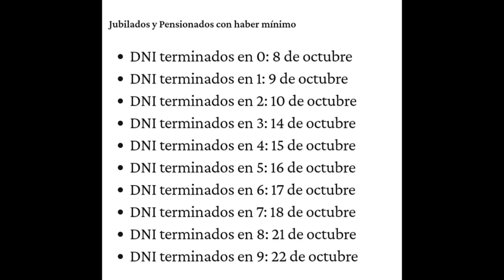CONCEJAL CAROLINA RODRÍGUEZ